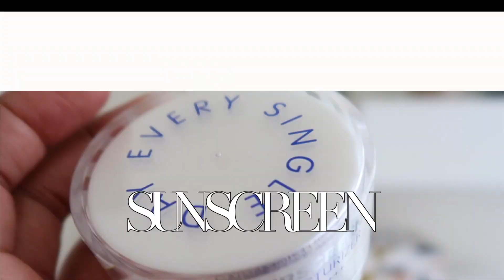Top 10 Summer Fashion & Beauty Trends 2020 | MONROE STEELE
Here are my Top 10 Summer Fashion & Beauty Trends for 2020 based on data collected by Afterpay as well as my own must have trends. Details Below.

Pretty Little Thing Top

Pretty Little Thing Skirt

SUMMER FASHION & BEAUTY TRENDS

SUNSCREEN

BRIGHT BOLD LIPSTICKS

SUNGLASSES

NIKE SNEAKERS

SETS

Pretty Little Thing Set

More Cool Sets

BIRKENSTOCKS

COLORFUL MAXI DRESSES

Gabrielle Union Colorful Maxi Dresses

MULES

Gucci Mules SOLD OUT from Vestiaire Collective

LOUNGEWEAR SETS:

Nasty Gal White Lounge Set

Nasty Gal Pink Lounge Set

Nasty Gal Black Lounge Set

Nasty Gal 3 Piece Set SOLD OUT get similar

More Nasty Gal Loungewear Sets

More Loungewear Sets

LARGE HATS

Forever 21 Hats